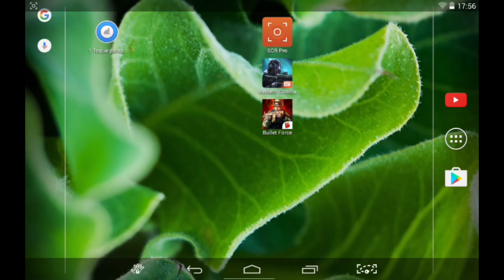🔥 MC5 REVIEW | Armadura ANÚBIS ✘